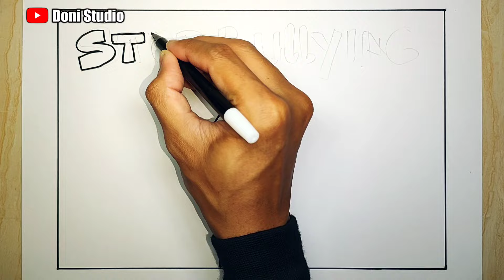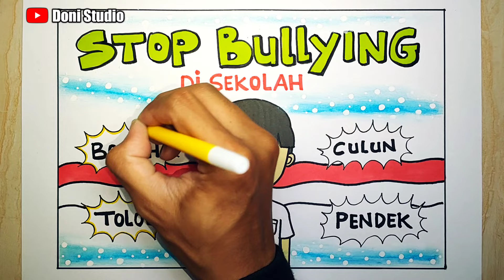Cara membuat poster anti bullying di sekolah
Cara menggambar poster, Menggambar poster, Cara membuat poster, Membuat poster, Contoh poster, Gambar poster,